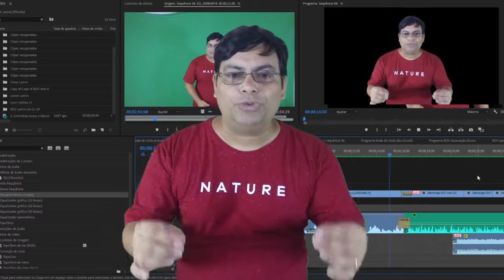Cozinha da Néia Gelatina com Creme e Morangos